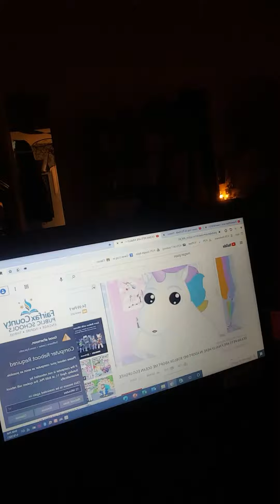happy birthday caleb